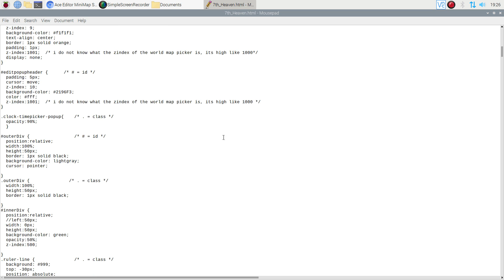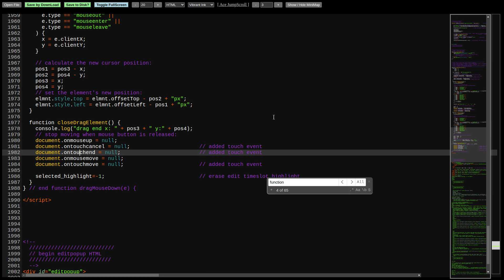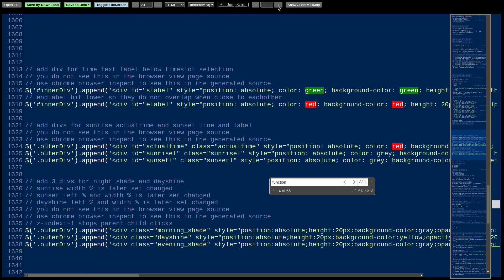Ace Editor Save to Disk Seventh Heaven